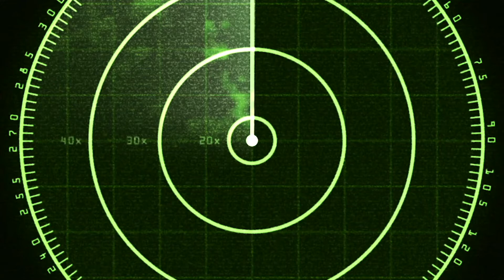Live from AUSA: Why cloud matters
Jon Taillon, principal for Deloitte Consulting LLP, discusses how cloud can impact agency mission and program objectives.